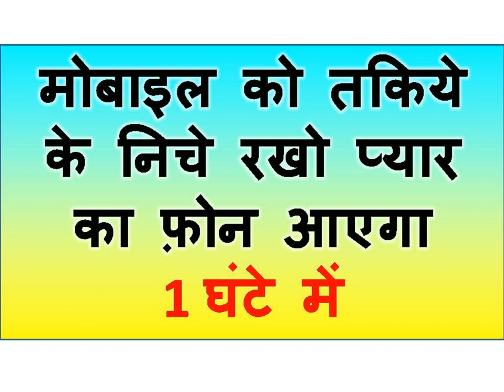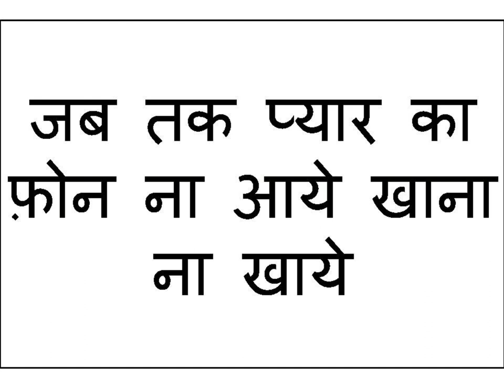अपने मोबाइल को दस मिनट अपने तकिये के निचे रखो प्यार का फ़ोन आएगा